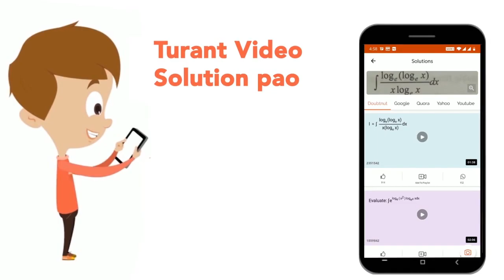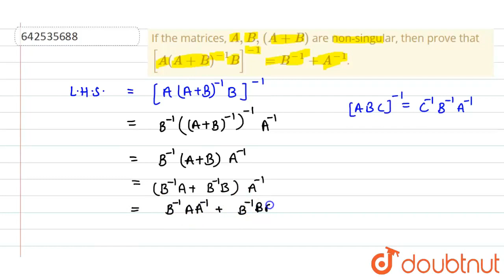If the matrices, A ,B ,(A+B)\nare non-singular, then prove that [A(A+B)^(-1)B]^(-1)=B^(-1)+A^(-1...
Class: 12
Subject: MATHS
Chapter: MATRICES
Board:IIT JEE

👉 Have Any Query? Ask Us.